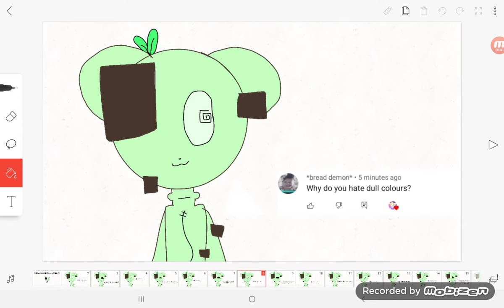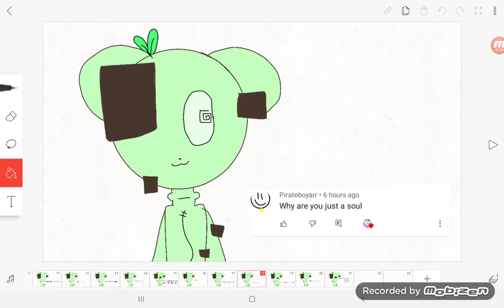minty answers ur questions :3